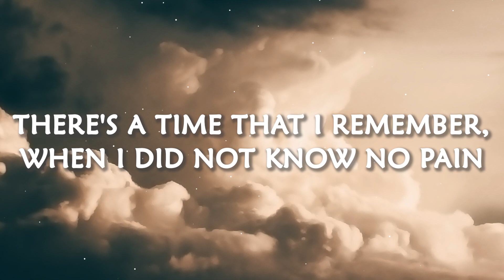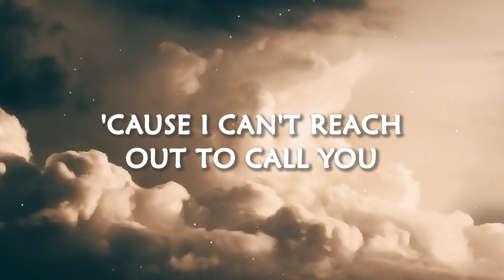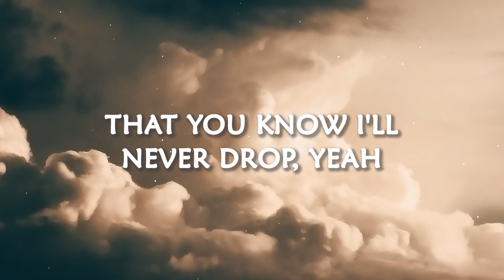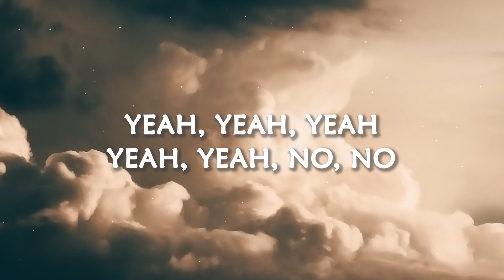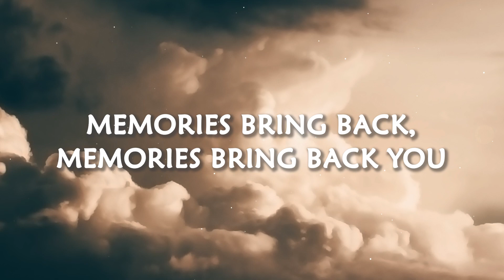Maroon 5 - Memories (Lyrics)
Maroon 5
Memories
Memories lyrics
[Lyrics]